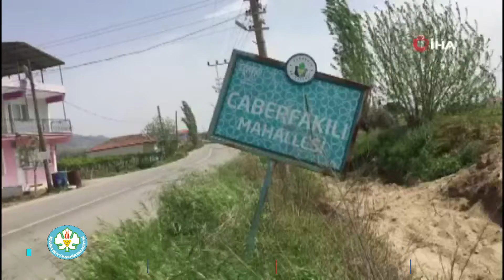Karantina Süresi Biten Mahallede Normal Hayat Başladı